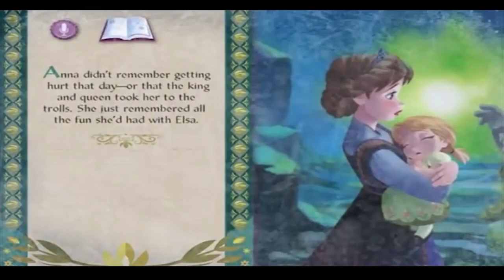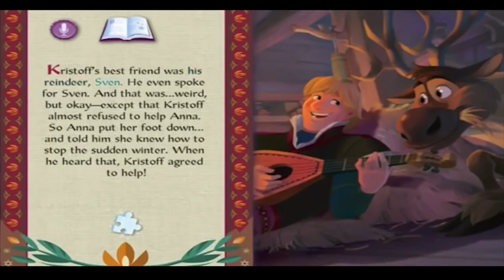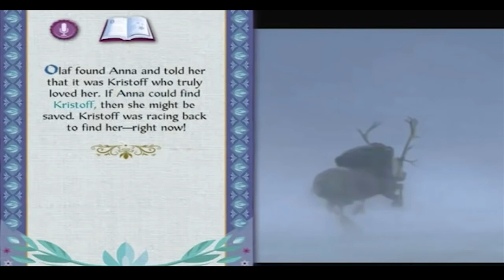디즈니영화 - 11.겨울왕국 FROZEN 영어동화책 따라읽기 [잠자기전 영어스토리북10분 듣기/읽기/눈감고듣기]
[Hello, ABC]
디즈니영화 - 11.겨울왕국 FROZEN 영어동화책 따라읽기

1. 하루 10분 아이와 함께 영어 스토리북을 읽어주세요. 소리내어 읽는것이 핵심포인트입니다. 아이와 교류하고 함께 즐거운 시간이 되도록 노력해주세요. 이 시간이 스트레스가 되는것은  추천드리지 않아요.

2. 내용을 굳이 파악하려고 하지 마세요. 그저 상상만으로 충분합니다. 이러한 경험은 나중에 필요할때 쉽게 롱텀메모리로 전환되는 즉 기억력을 증진시키는 중요한 역할을 하게 됩니다.

3. 제목은 아이와 함께 알아보고 시작하세요. 되도록 아이가 좋아하는 글을 읽으시는것을 추천드립니다.